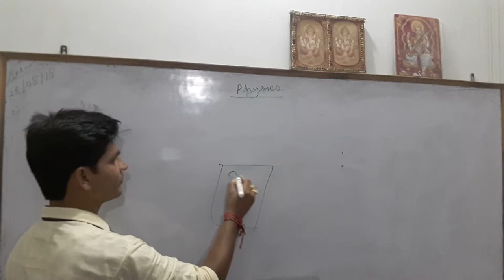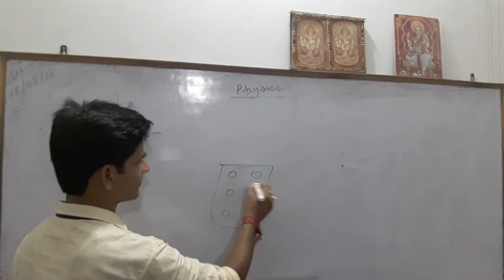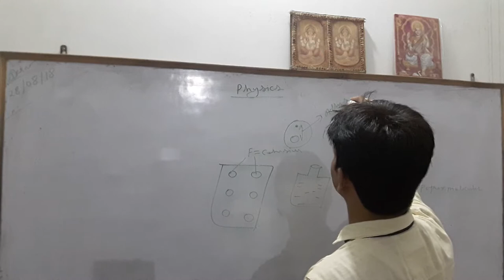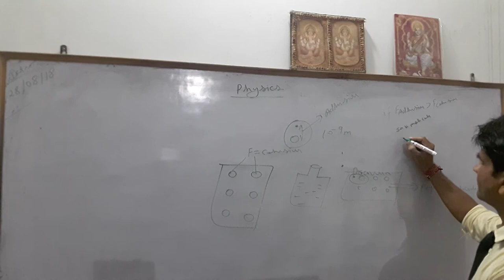Dixit physics point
Cohesive and adhesive forces. Relation of science with daily life activities